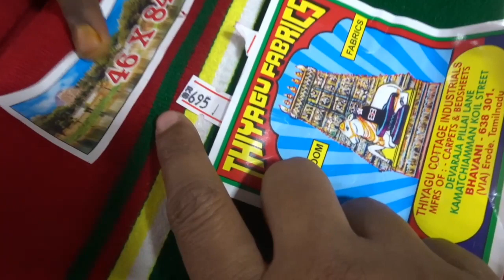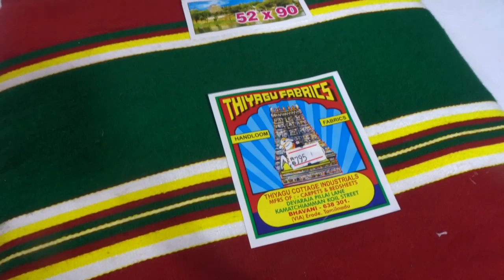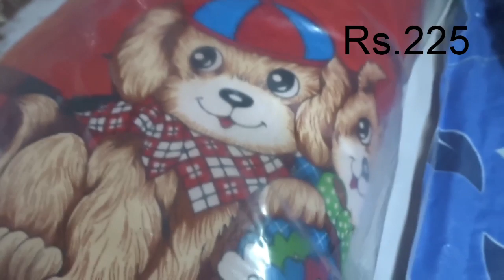Bady bed ,screen ,cartoon bath Towels collection etc...(part-2)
Door mat screen Bed sheets towels washing machine cover etc..(part-2).

shop name: Mahalakshmi
                     17A, venkalakadai street,
                      Madurai_625001.

Ijust sharing information only.
i am not compelled anybody to buy.
if u buy any thing as per ur own wish.

Glad you found my videos on you tube. If you are new to my channel a big virtual hug to you and welcome to the family
"Home maker dreams"

 Take care friends please save nature enjoy every moments in ur life  see u in next video.